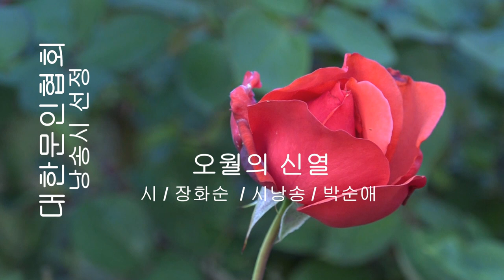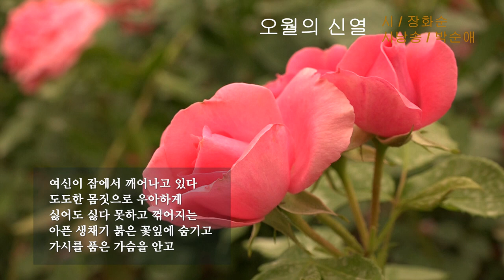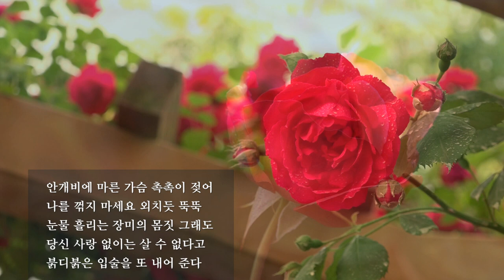장화순 / 오월의 신열 / 시낭송 / 박순애 (낭송시 선정)